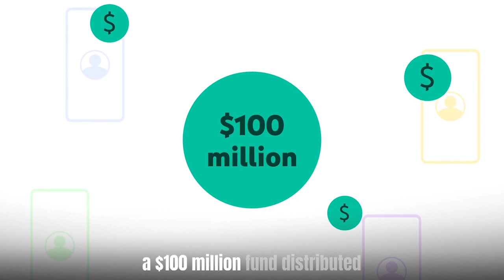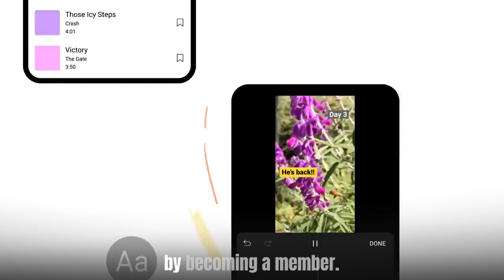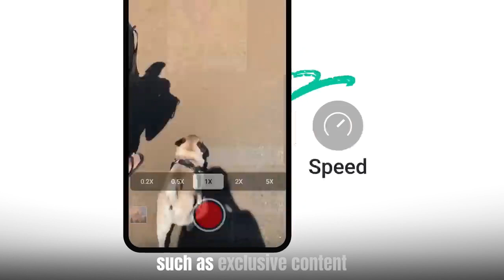YouTube Shorts Funds Help Content Creator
Hello
Welcome To here,
I am a graphic designer and video editor. I have 4 years of experience in graphic design.  I am good at Adobe Illustrator and Adobe Photoshop. This is my portfolio YouTube channel,  where I upload my project.

I am also a video editor.  I love to create any project with Adobe Premiere Pro. Nowadays video plays an important role in the engagement of people.